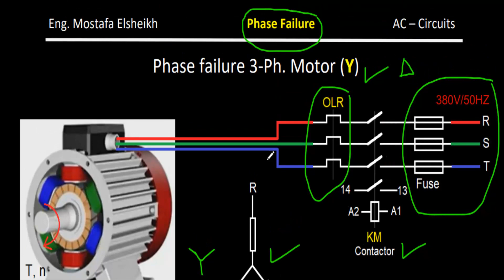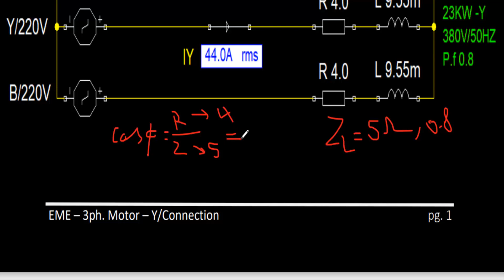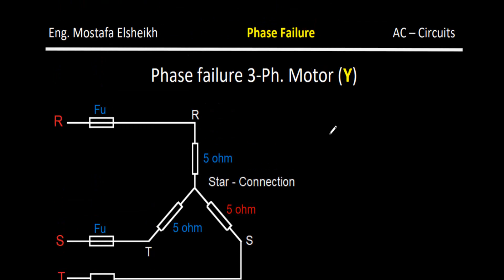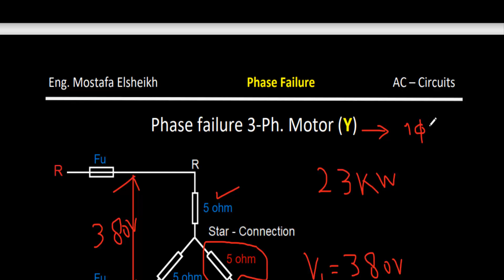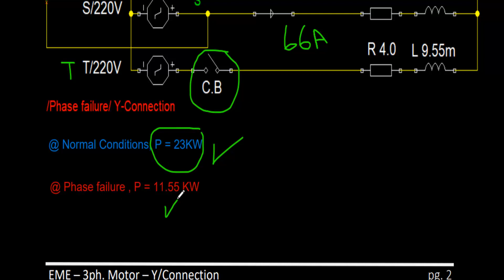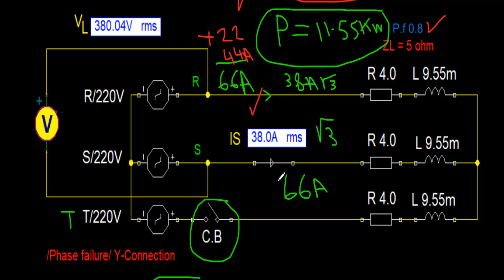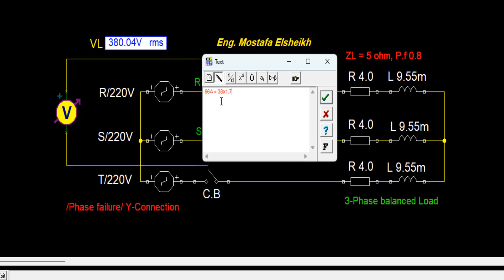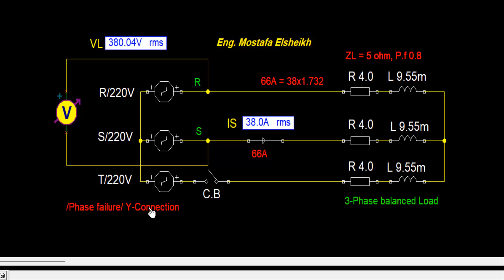Ph. failure What happens when 3-Phase Y-Motor Loses1 Phase| سقوط احد الفازات للمحرك – ائرة المحاكاة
Phase failure - What happens when 3-Phase Y- Motor Loses 1 Phase| سقوط احد الفازات للمحرك – دائرة المحاكاة - Simulation circuit